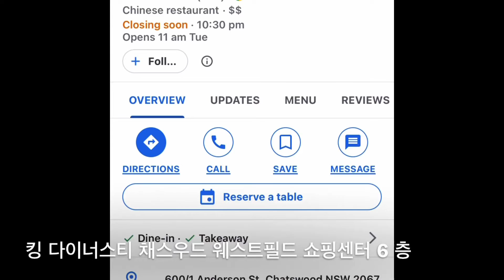YumCha (dimsum) in Sydney ! 딤섬 in 시드니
King Dynasty yumcha restaurant is located in Chatswood Shopping center , on level 6 yummy yumcha place.